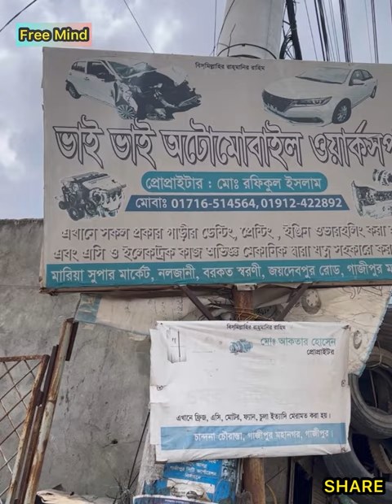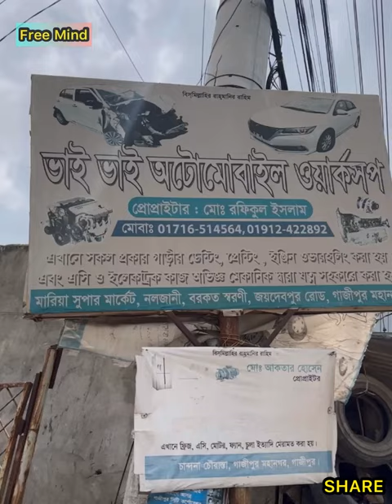সামান্য ভুলের জন্য ৪০ লক্ষ টাকার গাড়ি শে-ষ।অতঃপর মালিক ড্রাইভারকে যা করল